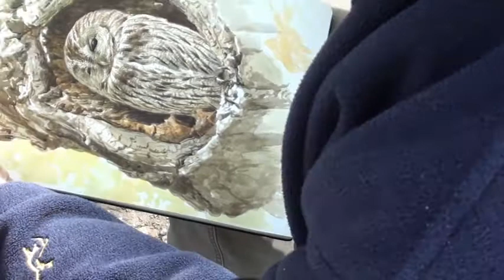Tawny owl painted from life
Paschalis Dougalis sketching and painting a Tawny owl from life at Nymphenburg park in Munich , 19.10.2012